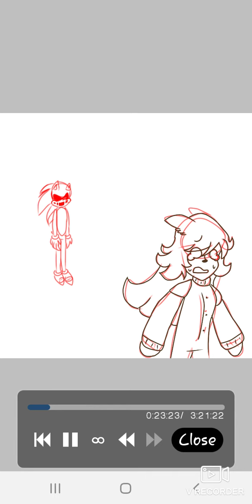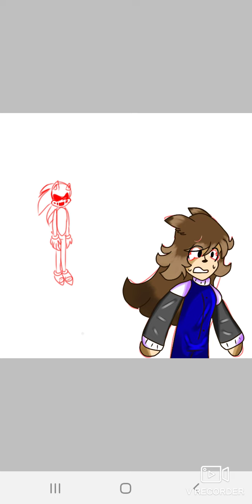ROSA BEING CHASED BY SUSNIC.EXE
UHHH so how did this happen? Rosa heard the Vecna clock but got tp to Sonic instead, Rose had a hard time waking her up lol